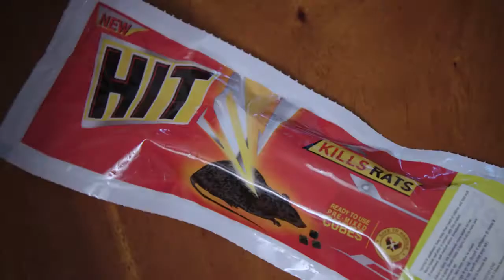HIT RANGE TVC